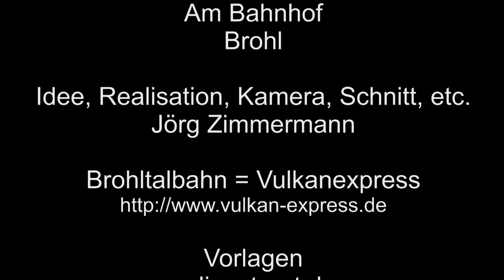Am Bahnhof Brohl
Am Bahnhof Brohl habe ich das Umfeld vom Bahnhof besucht, einige Züge aufgenommen, unter anderen einen Dieseltriebwagen, und Züge mit Dampflok und Diesellok.